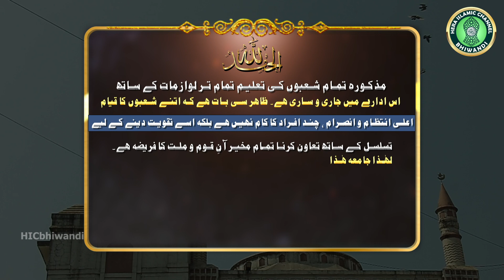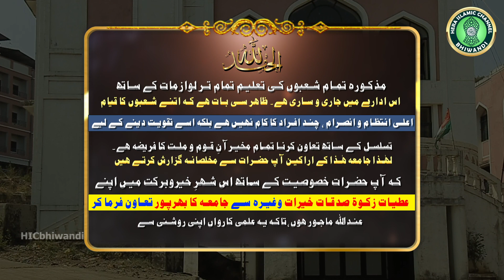Jamia Hera Najmul Uloom Video || SDI Bhiwandi || 2022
Topic:
Orator:
Day & Date:
Place: Bhiwandi Mahapoli